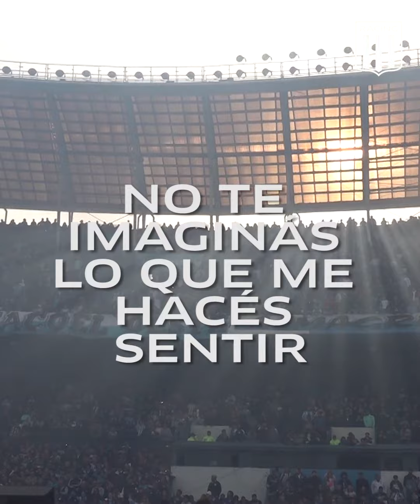Nacimos para amarte 💙 ¡VAMOS ACADEMIA!